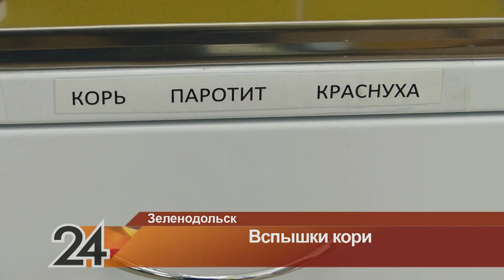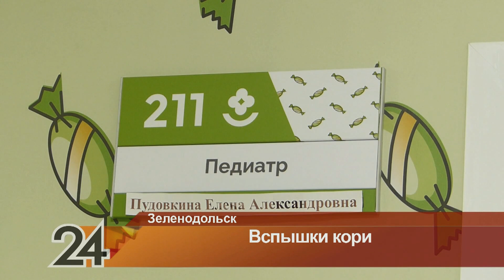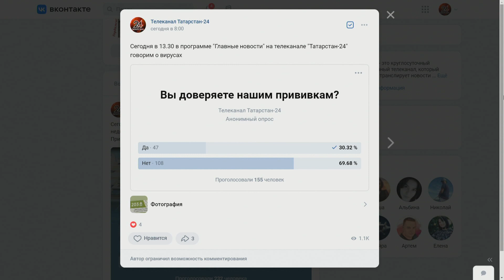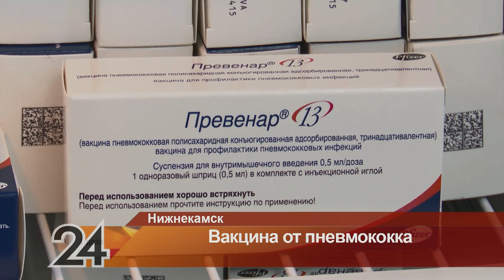Главные новости - Опасные инфекции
00:00 Добрый день!
01:32 В России зафиксировано четыре очага кори.
04:40 Какова на сегодня ситуация с заболеваемостью корью в Татарстане?
07:06 Откуда завозят корь в республику?
08:40 Почему не ужесточат требования к наличию прививки от кори?
09:35 Как нужно ставить прививку от кори?
12:13 Сколько держаться антитела?
14:20 Как защищают прививки из национального календаря?
16:19 Наш опрос: Доверяете ли вы нашим прививкам?
16:31 Что вы можете сказать тем, кто против прививок?
18:00 В Нижнекамске появилась вакцина против пневмококковой инфекции.